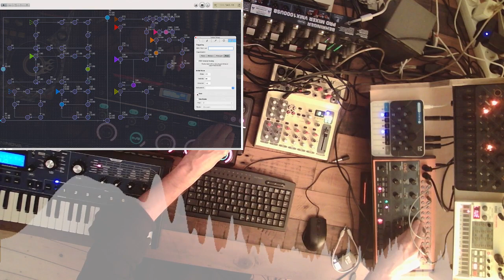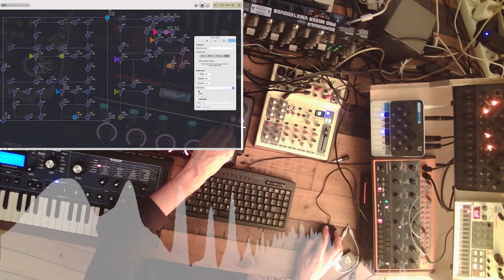"Emptiness itself is Form" (generative live remix)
This is my first live remix of vocals from a ccmixter track:
"FroZEN Lace Pell"  by Zenboy1955

Big thanks to Zenboy for his vocals!

Playing around with  Nodal.

Setup:
Novation Mininova
Korg Volca Sample
Behring Crave
Modal Craft Synth 2.0
Modal Skulpt
Boss RC-505 loopstation for the vocals